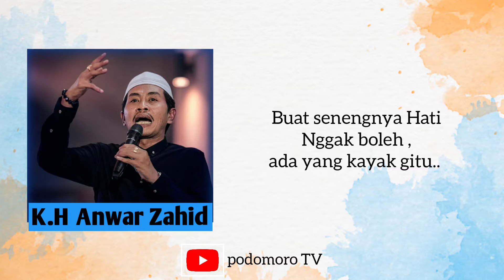KH Anwar Zahid 2021 || Jangan Membandingkan Anak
Ahmad Anwar Zahid alias KH. Anwar Zahid adalah seorang da'i/penceramah kondang kawilang asal Kanor Bojonegoro. Dalam Kesempatan ini menyampaikan tentang Jangan Membandingkan Anak